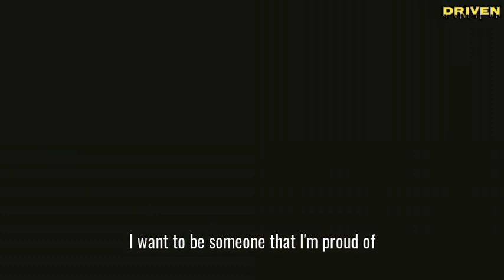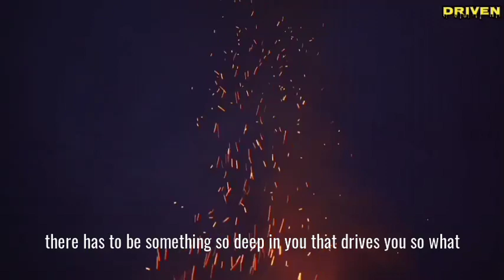FEED YOURSELF WITH PROPER MENTAL NUTRITION | David Goggins | DRIVEN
In this video David Goggins discusses about the mentality of you have to know how to suffer. Visualize what your goals is and then start to act on it but there has to be something so deep in you that drives you in order for you to act on it and never give up stay in the fight, see what you want and attack it and don't stop till you get there. But the most important of all is we you have to feed yourself with the proper mental nutrition because the most important conversation you can ever have is the one you have with yourself.